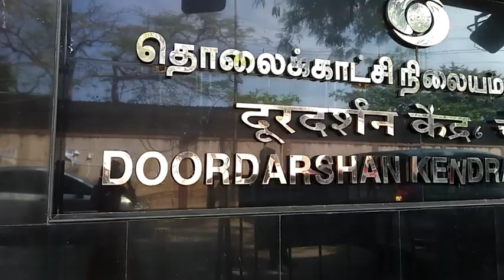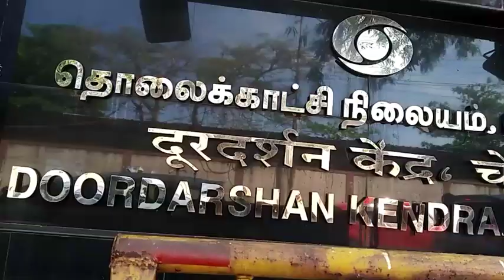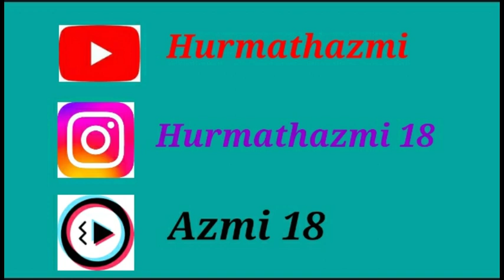Doordarshan Vlog 🎥👍mushaira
Doordarshan Kendra Vlog 🎥👍mushaira urdushayari urdupoetry urdunaat vlogs chennai ramzanmonth ramdanmubark momdaugter hurmathazmivlogs18 doordarshan @YouTubeViewers @youtubecreators @YouTube